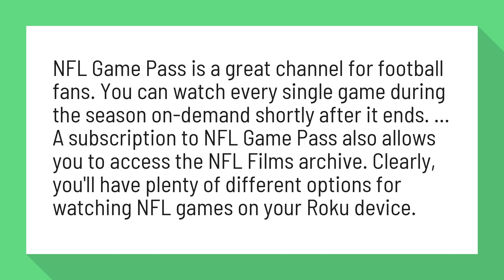Does Roku have NFL Game Pass?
How to stream NFL games on Roku players and Roku TVs (2018)

NFL Game Pass is a great channel for football fans. You can watch every single game during the season on-demand shortly after it ends. ... A subscription to NFL Game Pass also allows you to access the NFL Films archive. Clearly, you'll have plenty of different options for watching NFL games on your Roku device.